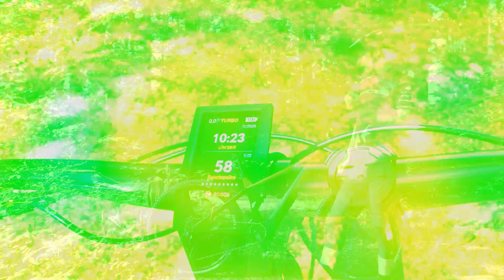Joris Ryf stellt sein Bergstrom 869 vor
Joris ist seit 2020 im Bergstrom Werksteam und hat in seinem UCI World Cup Debutrennen in Monaco auf seinem Bergstrom AXV auf Anhieb den 3. Rang eingefahren. Grund genug, sein spezielles AXV 869 einmal vorzustellen.